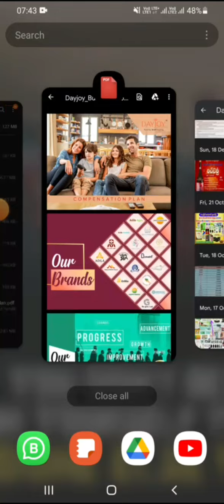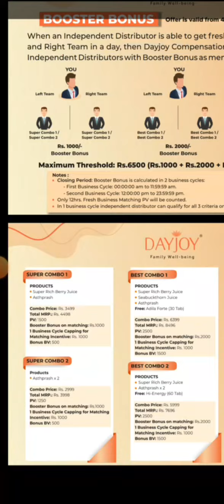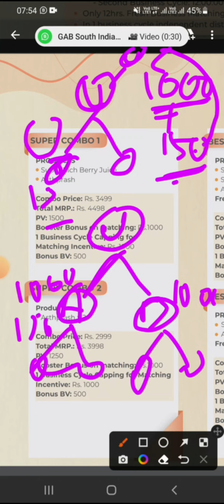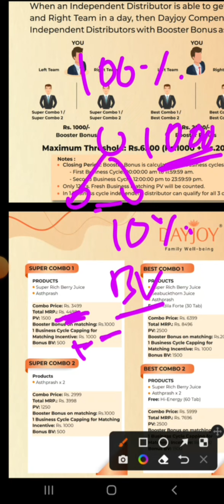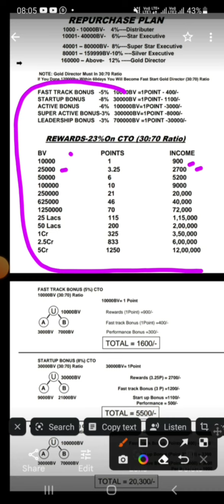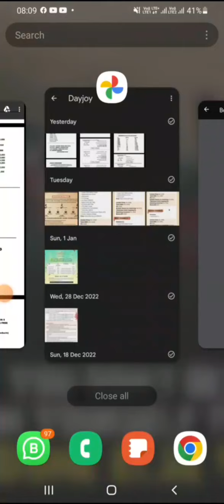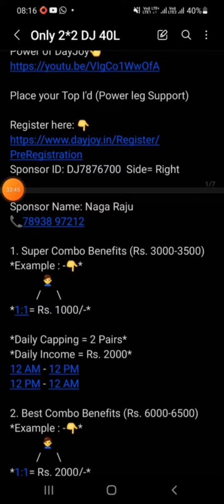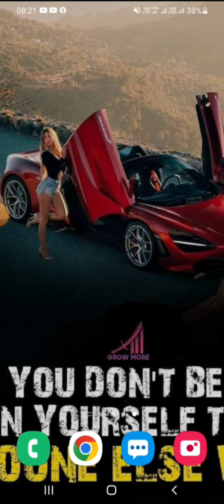Booster Bonus Full Plan Details! Daily 1000 to 13000 + & 100% Referal Income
*అలాగే కూర్చుంటే ఆశ కూడా ఆవిరైపోతుంది ఆచరిస్తే నే కదా.. అద్భుతాలు జరిగేది... చరిత్రను తిరిగి రాయాలంటే శ్రమ & చమట చిందించల్సులిందే..*

How to Earn 1 CRORES+ Income in 100 Days with 3000rs One Time 🛍 Shopping..

100 Days LIFE Changing opportunity
Read full Description , See this Calculation
Turn 3000 to 1 CRORE +

Place your Top I'd (Power leg Support)

1. Super Combo Benefits (Rs. 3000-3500)
*Example : -👇*
*1:1= Rs. 1000/-*

*Daily Capping = 2 Pairs*
*Daily Income = Rs. 2000*
12 AM - 12 PM
12 PM - 12 AM

2. Best Combo Benefits (Rs. 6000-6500)
*Example : -👇*
*1:1= Rs. 2000/-*

*Daily Income = Rs. 4000*
12 AM - 12 PM
12 PM - 12 AM

3. Premium Combo Benefits (Rs.11500)
*Example : -👇*
*1:1= Rs. 3500/-*

*Daily Income = Rs. 7000*
12 AM - 12 PM
12 PM - 12 AM

*Mentorship Income (100% Refferal Matching income)*
😯😱 Unlimited income on Single I'd No Capping, can do unlimited sponsorship, unlimited Income 😱😯😱😱
*Example : -👇*
        A        B
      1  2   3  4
Now A Income is
*1:1= Rs. 500/-* &
Now B Income is
*1:1= Rs. 500/-*
Your income is 2 Pairs
*500+500=1000*

Week    members   Income
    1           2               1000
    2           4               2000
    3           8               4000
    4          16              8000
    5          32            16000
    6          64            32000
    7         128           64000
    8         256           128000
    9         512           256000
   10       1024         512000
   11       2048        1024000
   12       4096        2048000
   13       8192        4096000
Total Earning: Rs. 81,91,000+
𝐒𝐨 𝐟𝐚𝐥𝐥𝐨𝐰 𝐭𝐡𝐢𝐬 𝐟𝐨𝐫𝐦𝐮𝐥𝐚 𝐄𝐯𝐞𝐫𝐲 𝐨𝐧𝐞!

For any Kind of Doubts, Help & Support
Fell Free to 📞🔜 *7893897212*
👍Naga Raju Voice Of Success 💎👏
*Mission To Be An Millionaire*🌹🌷